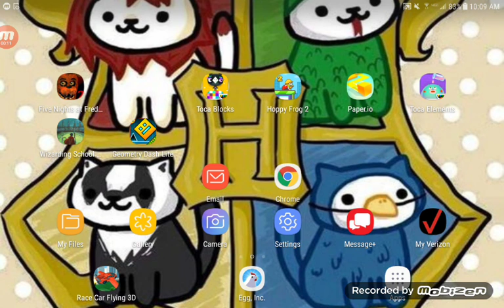Toka blocks part 1